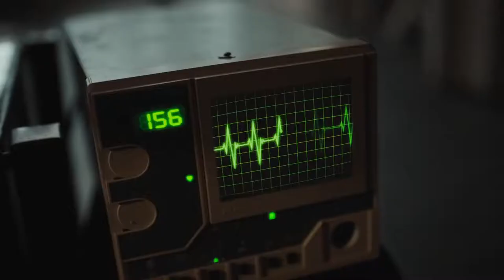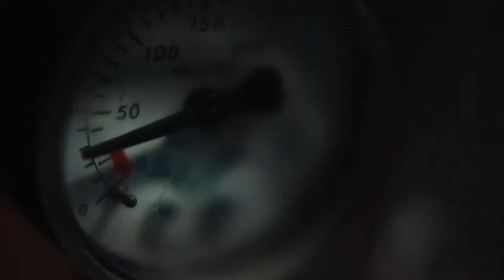Terapia do Medo (2020) - Trailer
Clara e Fernanda são irmãs gêmeas idênticas e uma dupla de campeãs de vôlei de praia. Durante uma sessão de hipnose, Clara tem visões de um misterioso menino. Após um trágico acidente no qual morre seu namorado, entra em profunda catatonia. Determinada a salvar Clara a qualquer custo, Fernanda aceita os métodos hipnóticos experimentais propostos pelo Dr. Bruno. Mas o resultado é inesperado: ao invés de melhorar, Clara aprofunda seu contato com o sobrenatural e desperta um espírito maligno que habita o isolado laboratório.

Filme de suspense/terror, "Terapia do Medo" é dirigido por Roberto Moreira.

Maiores informações sobre o filme:
Aproveite e Compre também:
* Promoções de DVDs de Filmes de Terror Brasileiro
* Promoções de DVDs de Filmes de Terror